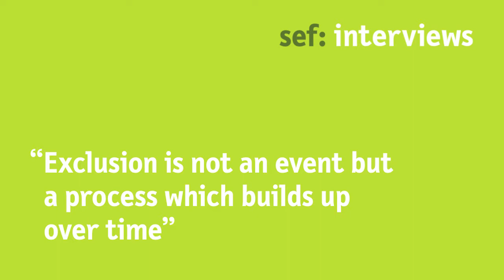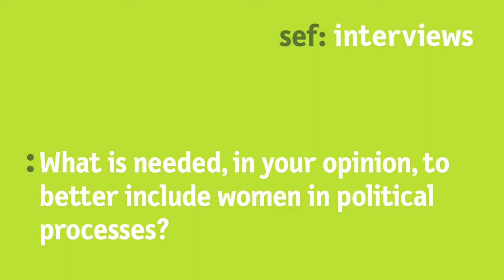Oury Traoré: “Exclusion is not an event but a process which builds up over time”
Political and economic exclusion can contribute tremendously to the emergence and recurrence of violent conflict. Oury Traoré, Executive Director of the Madiba Institute and an International Consultant on Peace, Security, Gender and Human Rights, shared her experience with us at the Berlin Summer Dialogue 2017 on “Exclusion as a Cause of Violent Conflict – Strategies for International Cooperation”.

Watch and learn why and how women should be better included in political processes and what role international actors play in conflict situations.

Want to learn more about the conference?